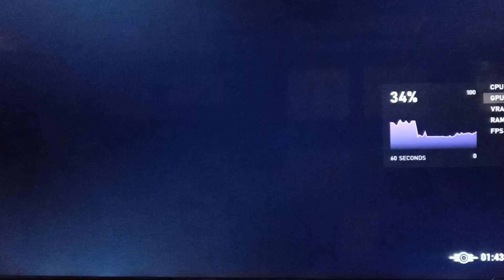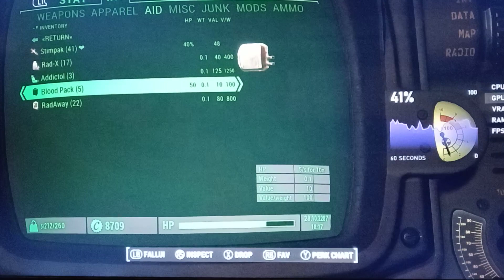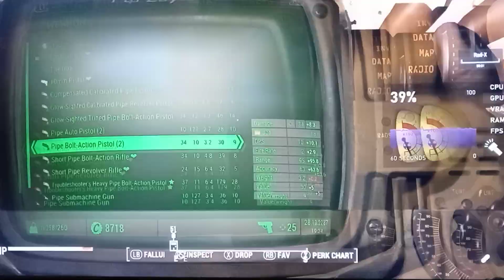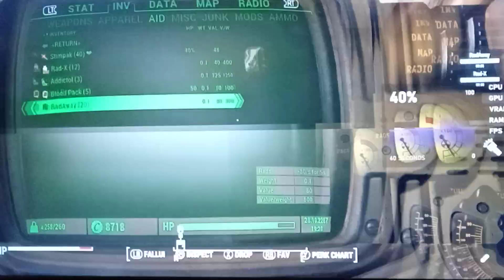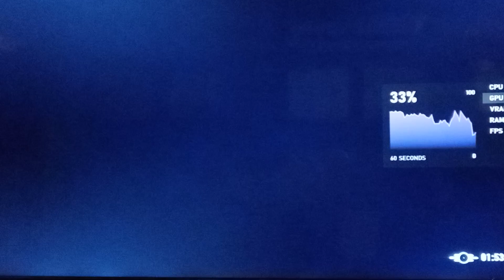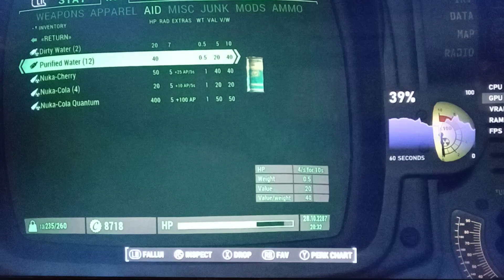fallout 4 mod Hired.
Parabellum Mod pack from Wabbajack its a amazing mod